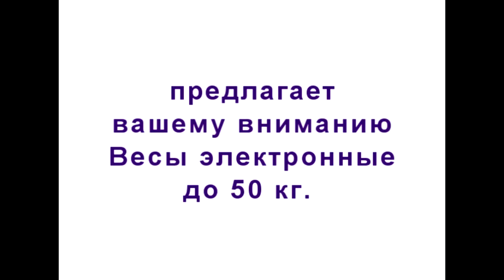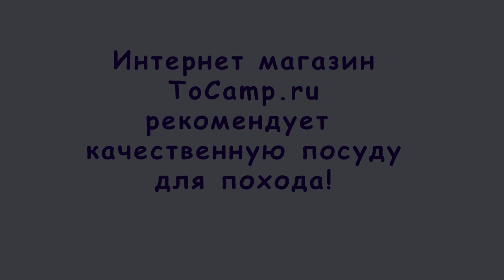Весы электронные до 50 кг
Электронные весы 50 кг. Весы-безмен в наше время- один из тех атрибутов, который вновь стал востребован. Многие ходят на рынки за продуктами, и уже все привыкли, что их обвешивают, а здесь вы самостоятельно сможете убедиться в честности продавцов. Также эти весы удобны и для любителей рыбалки, охоты, когда хочется знать вес улова или добычи.